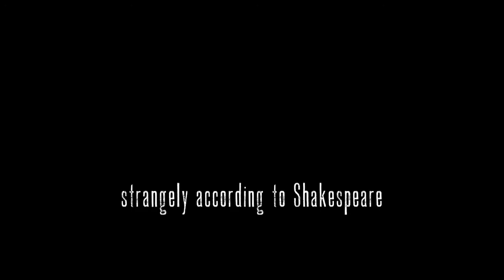Winter of Discontent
Richard der Zweite spielt Richard den Dritten! Astreine Winterdepressionsimprovisation aus einem kalten Land.